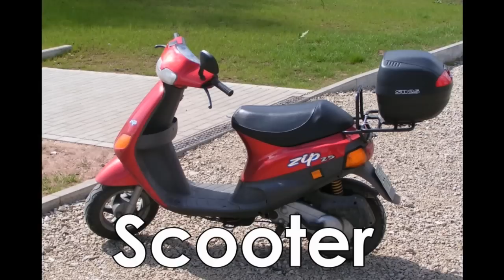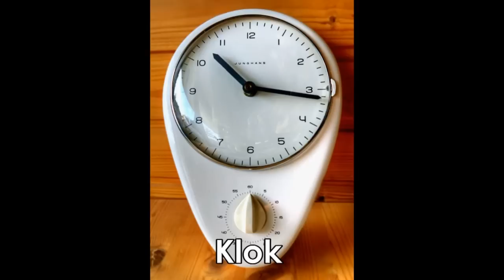Woordjes leren kleuters peuters woorden 8 min - Dieren Dingen Eten Drinken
Woordjes leren voor peuters en kleuters, door middel van foto voorbeelden en woorden, die opgelezen worden. Dieren leren, leren over eten, objecten, technologie, etc. Een duidelijk filmpje met allerlei verschillende woorden, peuter filmpjes in het nederlands. DEEL 3 van Thema Allerlei.